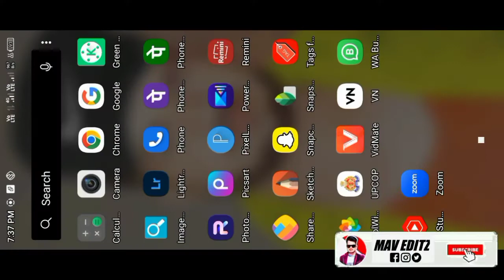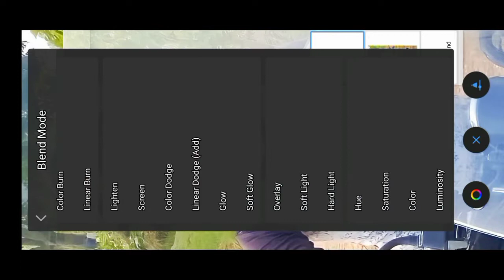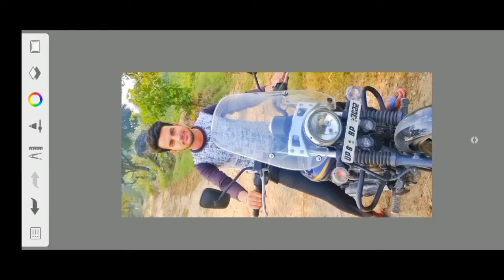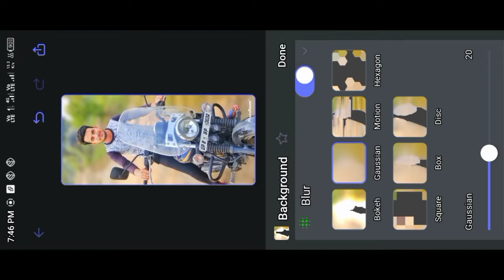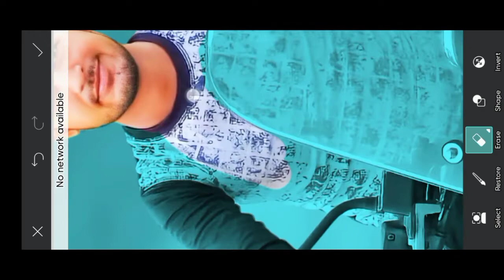Autodesk Sketchbook Photo Editing || Face Smooth In Autodesk || Snapseed Photo Editing New Concept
PicsArt App
Snapseed App
Lightroom App

Your Search :-

Akash Yadav From - Aligarh (UP)